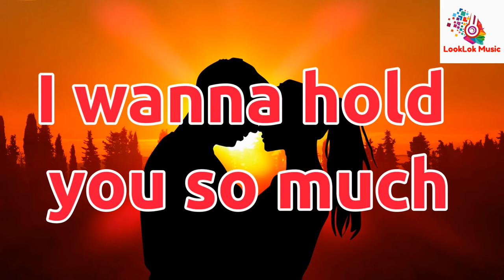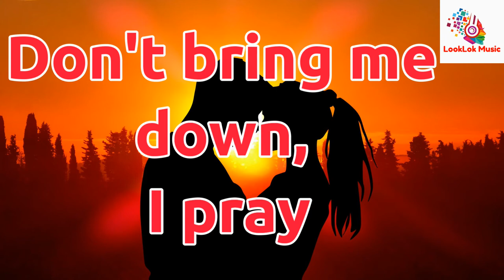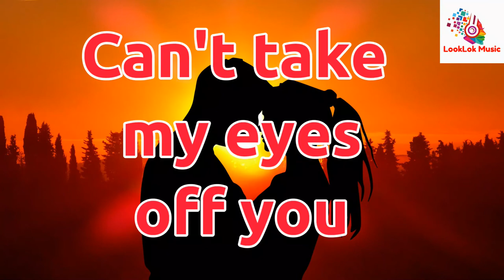Can't Take My Eyes Off You || LookLok Music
credit
Yiqing Zhang

There's nothin' else to compare
To warm the lonely night